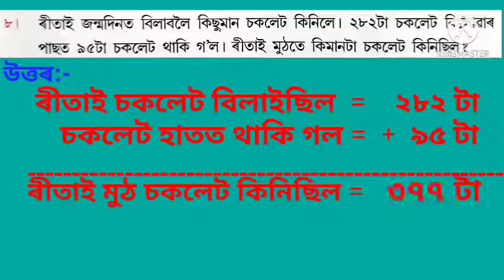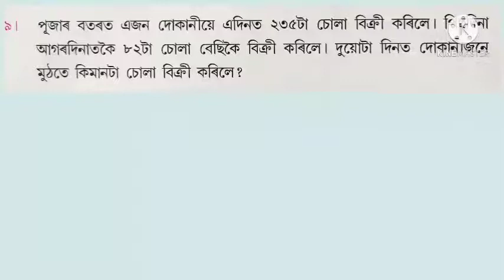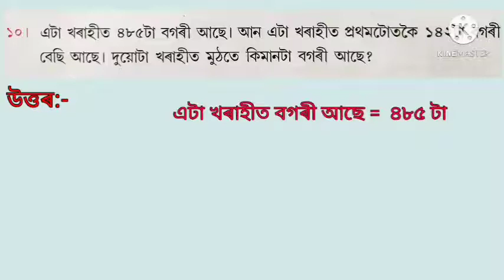জাতীয় বিদ্যালয়ৰ তৃতীয় শ্ৰেণীৰ গণিতৰ অনুশীলনী ২ৰ ৮,৯ আৰু ১০ নম্বৰ প্ৰশ্ন উত্তৰ ।